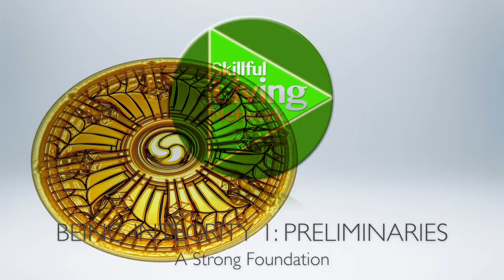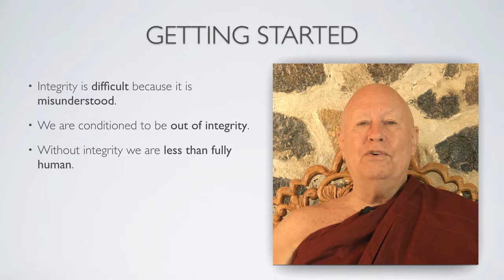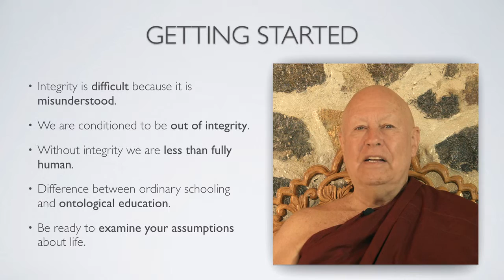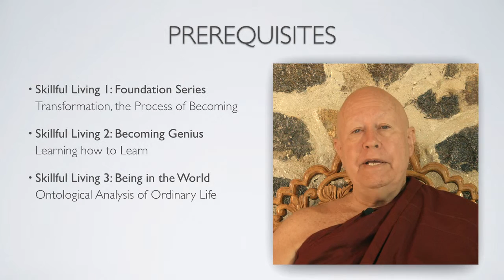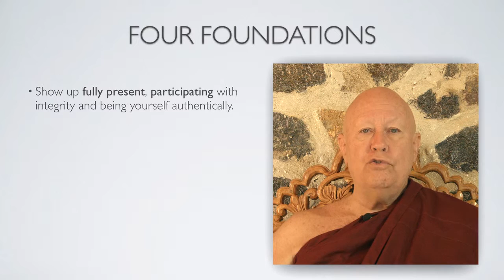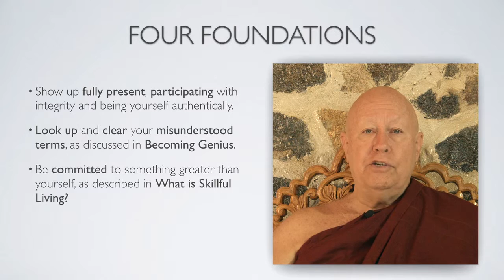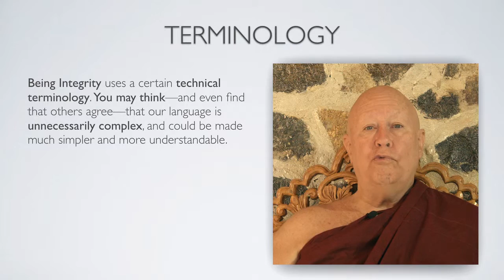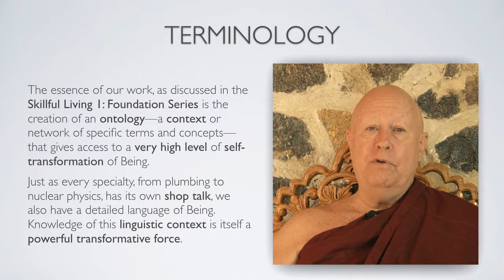Being Integrity 2: Preliminaries